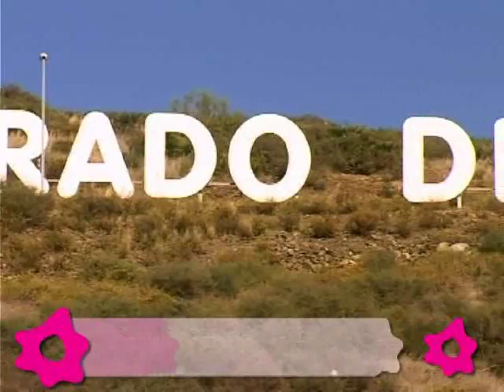Restaurante Cerrado del Águila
El complejo Cerrado del &Aacute;guila es un lugar privilegiado para poder celebrar tu boda civil o celebraci&oacute;n posterior en un marco de privacidad y discreci&oacute;n, y que ofrece el frescor de sus jardines en d&iacute;as calurosos y sus impresionantes vistas al mar.
Cerrado del &Aacute;guila ofrece la posibilidad de celebrar un maravilloso cocktail en su terraza abierta, celebrar una comida o cena en alguno de sus salones acristalados con vistas o en el frescor de sus jardines.